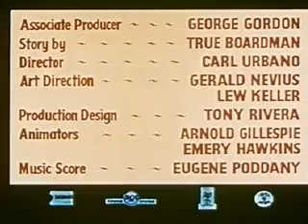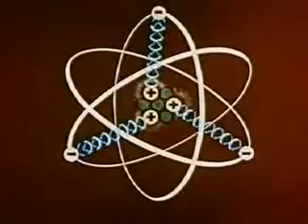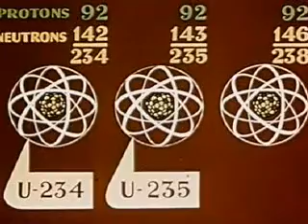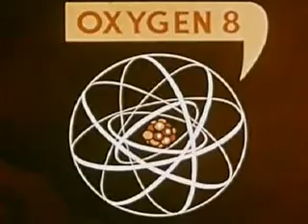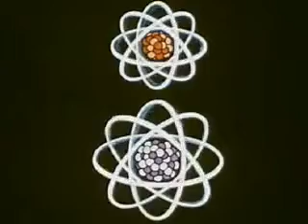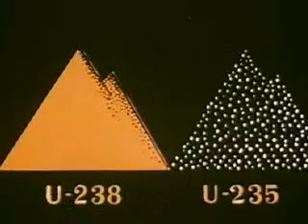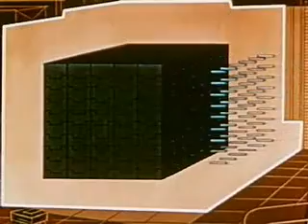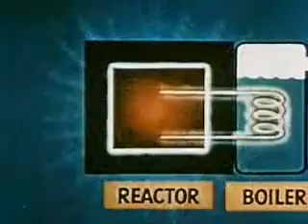A Is For Atom (1953)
Animated classic presenting what an atom is, how energy is released from certain kinds of atoms, the peacetime uses of atomic energy and the byproducts of nuclear fission.